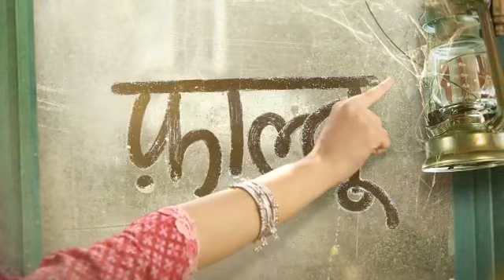2 November se har raat 9 pm sirf star plus aur Disney plus hotstar par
Video from niharikachouksey